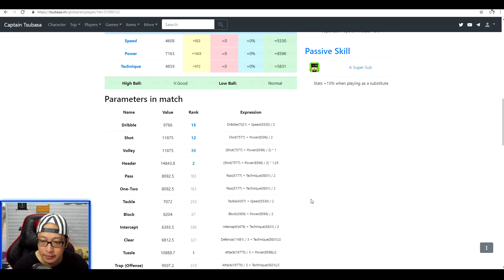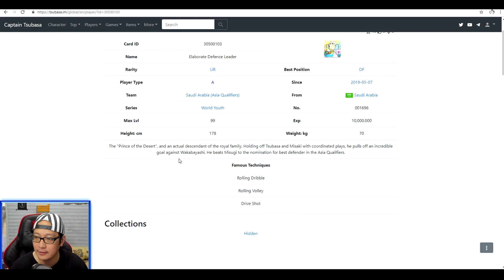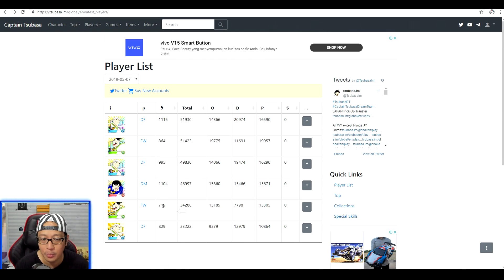GACHA Ter-SURAM!! 4x MULTI DREAM TRANSFER OWAIRAN!! Captain Tsubasa Dream Team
150db.. ooo yeaaa. gacha DREAM TRANSFER sayaaa datanggg... ampun d ama ini tangan, GATEL AMAT yaaa. kita MULTI 4x... Lets Go.. smoga dapat OWAIRAN!!

- BCA 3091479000 a/n Martin Andry P